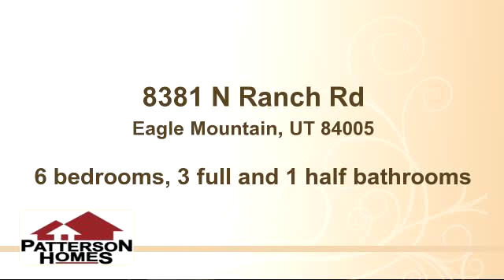Property for sale - 8381 N Ranch Rd, Eagle Mountain, UT 84005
Bedrooms: 6
Bathrooms: 3 full and 1 half bathrooms
Square Feet: 4118
Price: $525,000